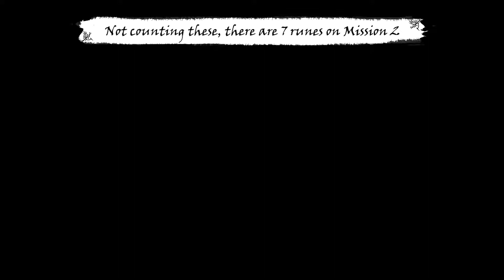All Rune Locations - Edge of the World (Mission 2 - Dishonored 2)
Not counting the first shrine you encounter in the void, there are seven runes to collect. (I count shrines as one rune)

I quickly show you how to reach each of them in the order I believe is the best route.

R#1: 0:18
R#2: 0:43
R#3: 0:52
R#4: 1:45
R#5: 2:14
R#6: 3:10
R#7: 3:25